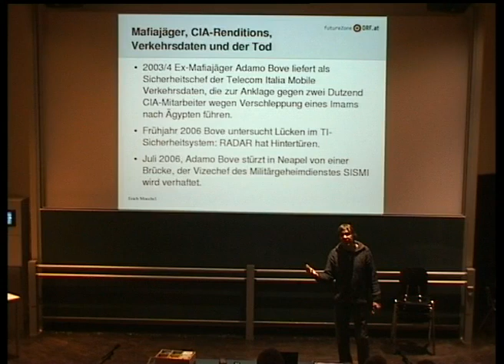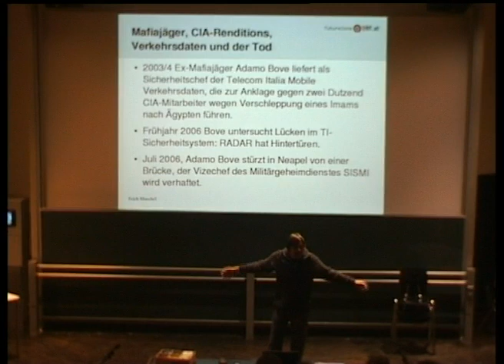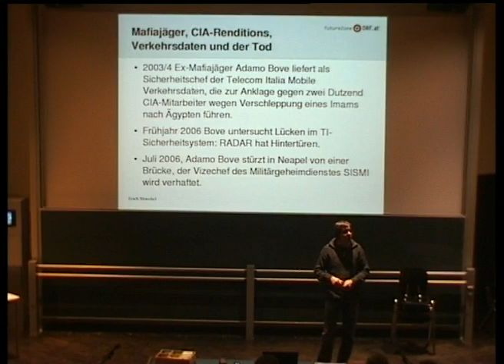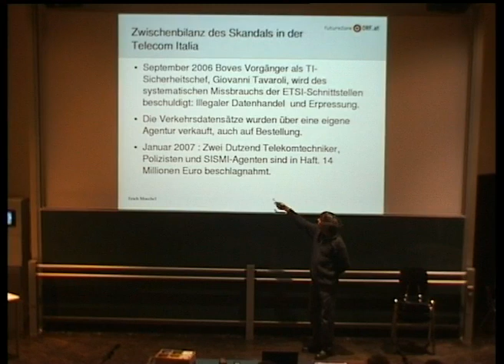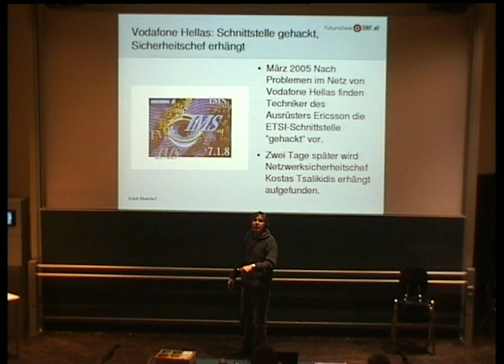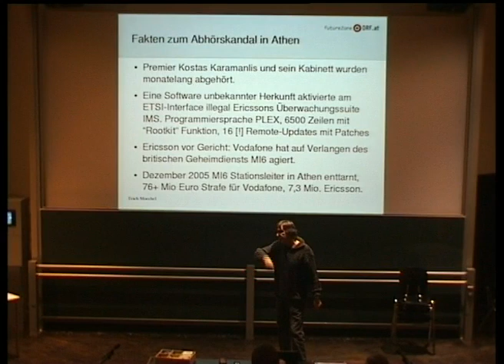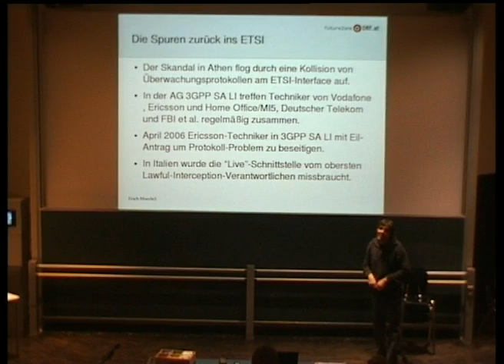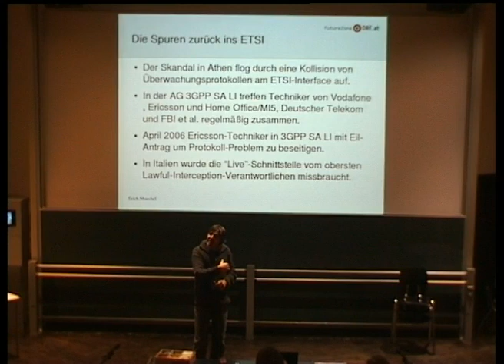Erich Möchel - Die missbrauchten Vorratsdaten (Teil 3 von 4)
Vortrag von Erich Möchel bei der Veranstaltung "Datenschutz - Sicherheitsgewinn oder gläserner Bürger", München, 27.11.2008

Erich Möchel berichtet in seinem Vortrag "Die missbrauchten Vorratsdaten" von seinen spektakulären Recherchen über den Missbrauch von gespeicherten Kundendaten bei der deutschen, italienischen und griechischen Telekom. Außerdem beleuchtet er die weltweiten Standardisierungsbemühungen für Telekommunikationsüberwachung näher.

Aktuell wird eine weltweit einheitliche Schnittstelle entwickelt, an der zahlreiche Wirtschaftsunternehmen, Geheimdienste und Regierungen mitarbeiten. Wird sie weltweit zum Standard, verfügen Europas Regierungen zumindest technisch gesehen über die selben Überwachungsmöglichkeiten wie die Diktaturen in China oder Nordkorea.